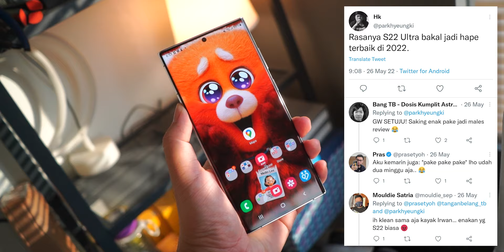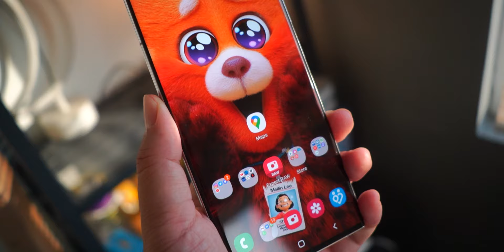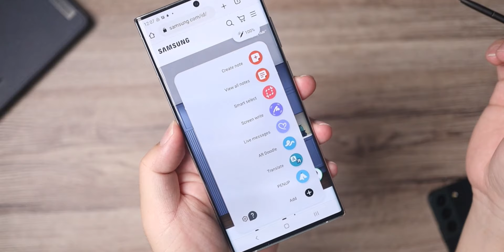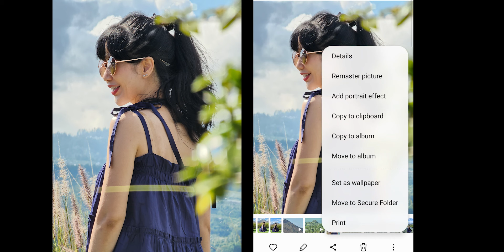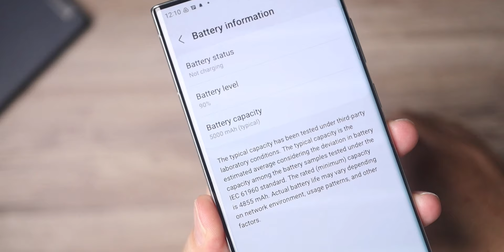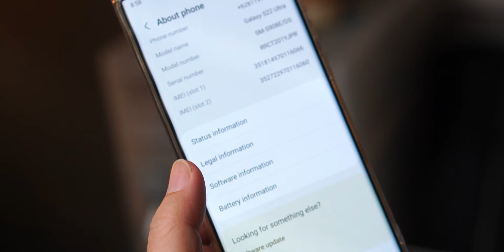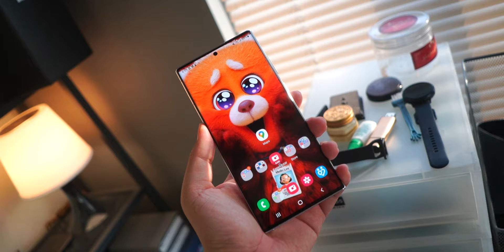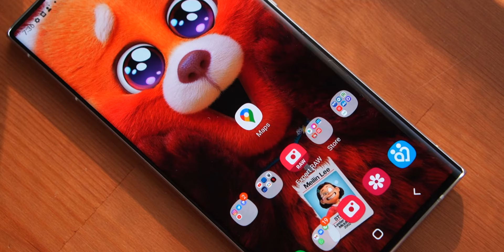Review Samsung Galaxy S22 Ultra Indonesia | Calon HP 2022 Terbaik?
Setelah memakai Samsung Galaxy S22 Ultra selama 2 bulan, saya merasa hp ini bakal jadi hp terbaik di tahun 2022 ini. Kenapa?